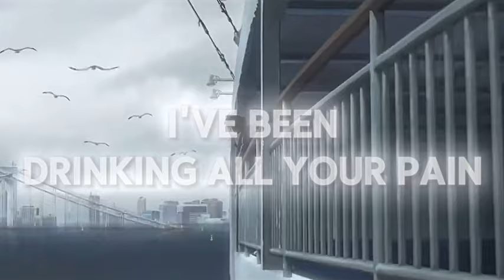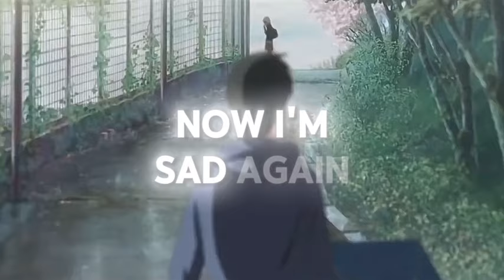Lost Again|Prod.by@m0ntybeats999#music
My song Lost Again, written and performed by me. Huge thanks @m0ntybeats999 to​ for amazing beat that made this track possible !